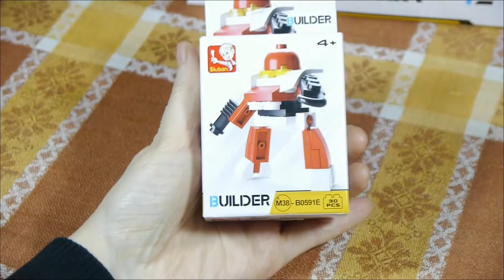Sluban Builder M38-B0591E — Red Robot